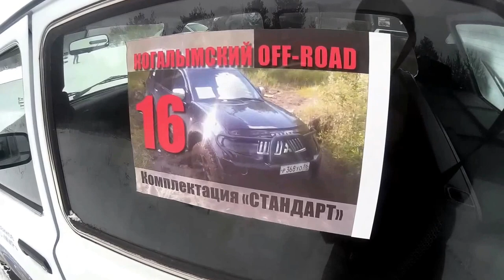Когалымский OFF-ROAD_Cоревновательный заезд!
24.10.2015 г. в городе Когалыме проводились соревнования "Когалымский OFF-ROAD" в которых я решил поучаствовать. Так же в сети есть видео которое снимал другой человек